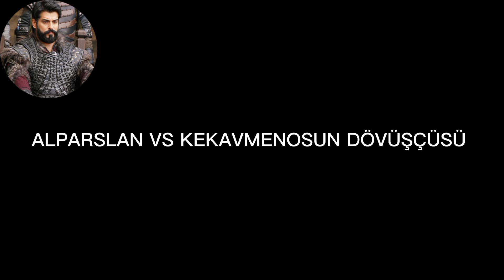ALPARSLAN BEY'İN TÜM VSLERİ